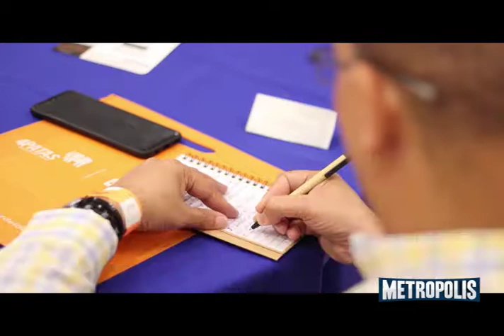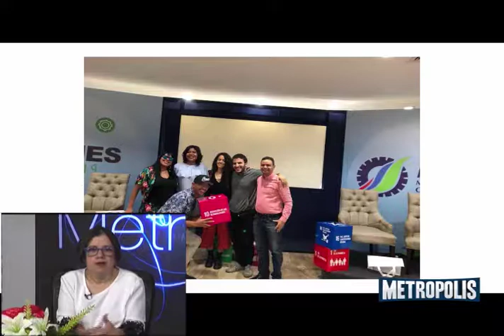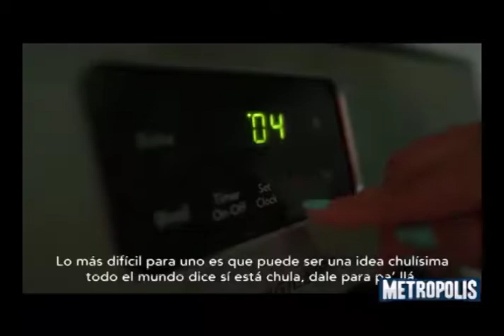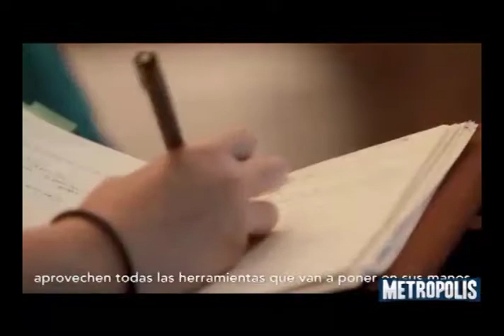METROPOLIS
SON INSEGURAS NUESTRAS CARRETERAS PERO PORQUE POR LA IMPRUDENCIAS DE LOS CONDUCTORES Y CONDUCTORA QUE LA TRANSITAN. LA ENERGÍA RENOVABLE ES UNA OPCIÓN NO LE PONGAMOS OBSTÁCULO, EL TURISMO RECIBE LA BUENA NOTICIA DE QUE LAS MUERTES MENCIONADAS A PRINCIPIO DE AÑOS TIENEN EL MISTO DIAGNOSTICO QUE LOS EQUIPOS MÉDICOS QUE LO DIAGNOSTICARON NOS PROPONEMOS A VENDERLO DE NUEVO ESTE PARAÍSO NUESTROS PARA LOS DOMINICANOS Y PARA EXTRANJEROS, APROPÓSITO DE BUENAS NOTICIAS TAMBIÉN DAVID ORTIZ RATIFICA LA VERACIDAD DE LAS INVESTIGACIONES NUESTRAS, EN COLOMBIA HUBO ELECCIONES, CAMBIO
BOGOTÁ Y CAMBIO EL PAÍS, EN READY PARA EXPORTAR TAIANA MORA RAMIS.